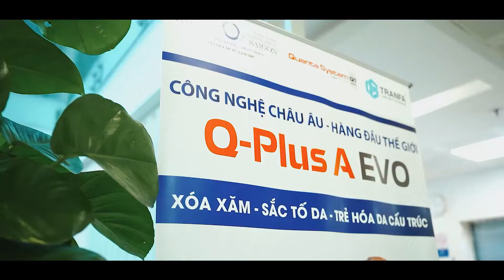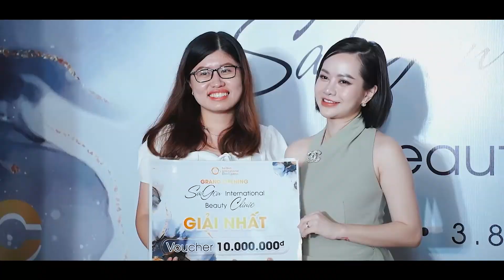Video Recap - Sai Gon International Beauty Clinic- YES Event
☎️ Coppyright / Yes Event
📖Client / Sai Gon International Beauty Clinic
🔖Project / Event

© Bản quyền thuộc về Yesevent
© Copyright by Yesevent ☞ Do not Reup